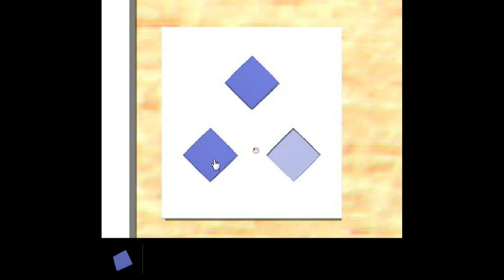Umiescape - Small Room Escape 2 Walkthrough